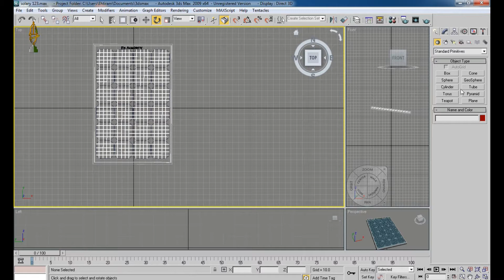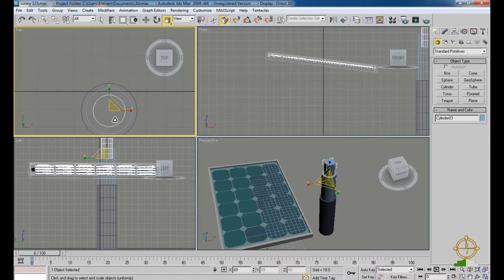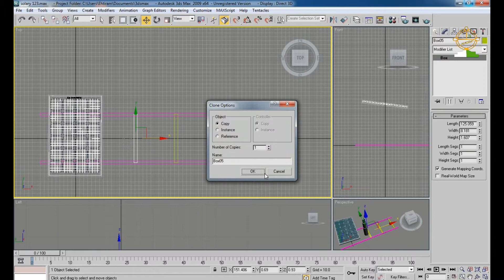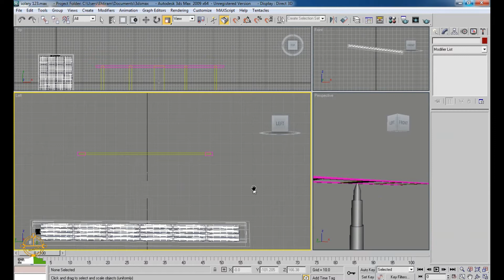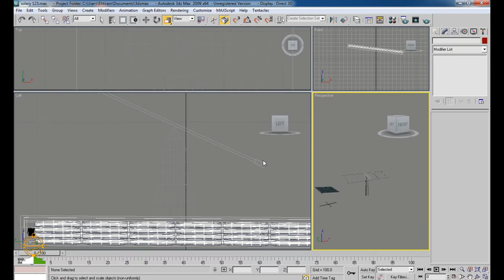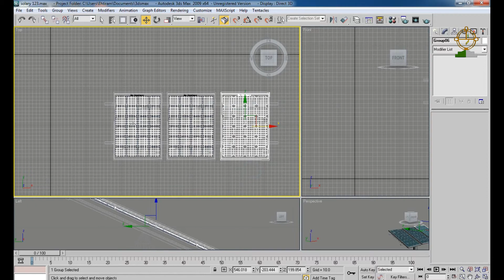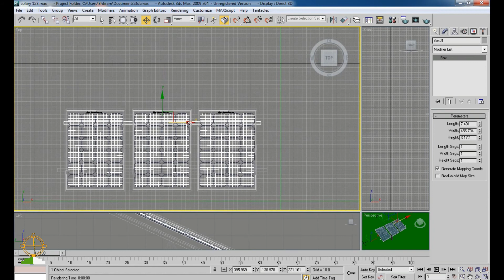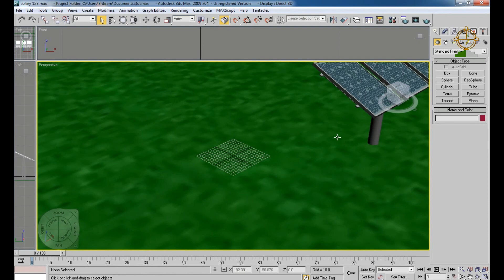Solar panel (system) make in 3D max part 4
Create solar panels in 3DMax.First its frame is made.We will make its frame metal so that it is not damaged by the rain.
Inside this frame, we will attach a sheet.After installing the sheet, we will create a solar circuit inside it.
When Your Solar Circuit Becomes.After completing the circuit, put a glass on top of it.The purpose of the glass is to make your model actually appear.
After building the solar  we will build a battery.We will move this solar with the battery.We can understand how the sun produces electricity.
Inside Max we will create animation.Practical show that will make you understand more.The purpose of animation is to let you know how animation is made in a cartoon
In this project I will show you how to create a solar tracker which like the name implies can follow the movement of the sun throughout the day. And at the end I will show you the energy harvest difference between a solar tracker mounted solar panel and a flat mounted solar panel.